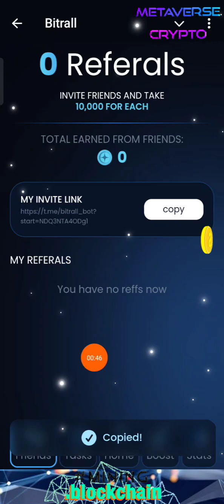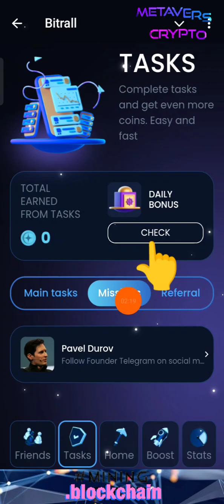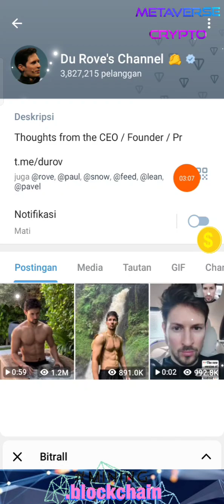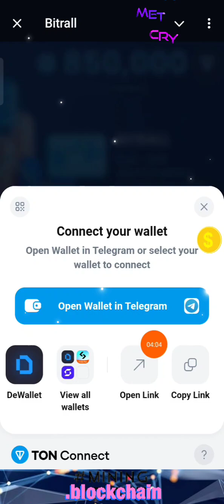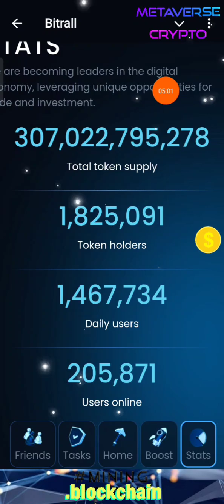📉 BITRALL AIRDROP MINING & EXCHANGE 💱 New Project Owner by Telegram CEO💰bitrall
Join BITRALL now! 🚀

 DEXY - CEXY Cryptocurrency trading as a union of people around the world!

*👉Project is owned by Telegram CEO MR. PAVEL DUROV*